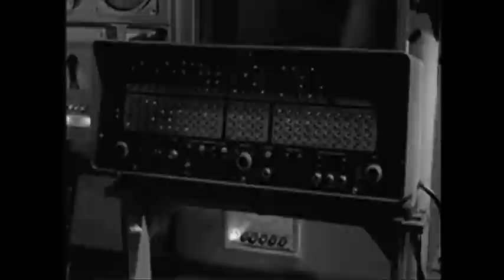Le Froid National - Ombres sur la plaine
Le Froid National est le vilain projet bruitiste d'électronique grésillante d'un mec tout seul.
Le matériel, bricolé maison, cheap ou obsolète est poussé tant bien que mal dans le retranchement de ses limites sonore.
Les enregistrements sont bruts sans mixage.

Национальный холод - это непослушный проектный bruitiste электроники grésillante одного парня.
Материал (оборудование), чин. дом, дешевый где устаревший выдвинут с большой трудностью в отключающем звуковых пределов.
Регистрация сыры (большой) без смешивания.

Национальный холод - это не-музыка, не принимающая (принятие) никакую ссылку , но которая препятствует в пользу acouphènes, meuleuses углов, зубных колючек и комитета межсоюза французской сталелитейной промышленности.

البرد الوطنية bruitiste الشقى المشروع من الكترونيات فى وحده.
المواد (التجهيزات), على النحو الذى يرضى اهواءها, حيث دفع رخيصة عفا عليها الزمن بصعوبة بالغة قطع الحدود السليمة.
التسجيلات الخام الناتج دون اختلاط او.

البرد الوطنية غير الموسيقى افتراض (قبول) اى اشارة ولكنها تناضل من اجل  الزوايا, الاسنان الفرنسى صناعة الصلب.

Le Froid National is a french musical solo project by Toma Brüno
playing : atari punk console, yamaha portasound 470, monophonic analog synth, pcm and alagogic drum machine